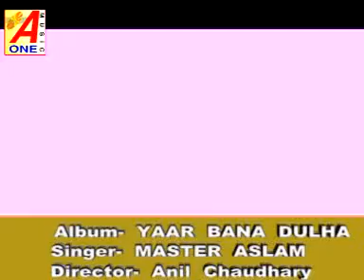SAB JHOOM KAI NACHO MASTER ASLAM